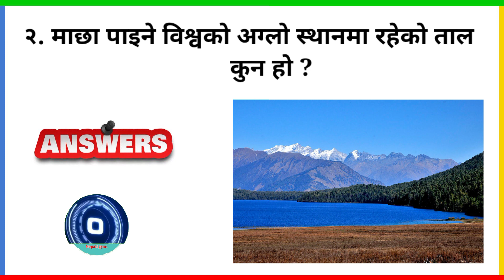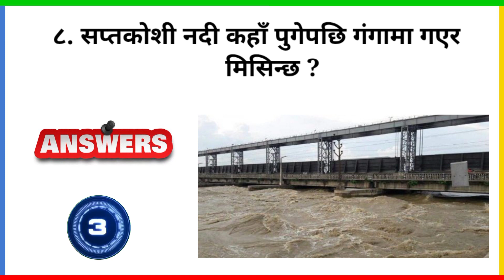gk questions and answers | samanya gyan | nepali gk 2079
Samanya gyan
nepali gk
nepali gk new
quiz
gk nepal
gk ko questions nepali
gk questions nepali ma
gk questions about nepal
gk questions nepali